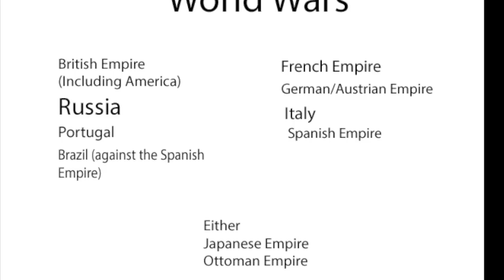What if France won the 7 Years War?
If France won the 7 Years War, Germany would be weak, Britain and Russia would be allies and democracy would not be dominant. Too find out how, watch this video.